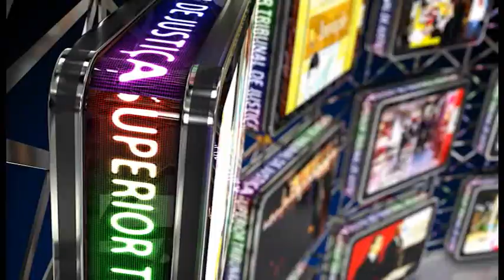Fique Por Dentro - Posse Herman Benjamin no TSE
Herman Benjamin foi escolhido pelo Pleno do STJ para ocupar a vaga aberta no TSE com a renúncia do ministro Humberto Martins, que tomou posse como corregedor do Conselho da Justiça Federal. O ministro vai substituir, na corte eleitoral, os titulares Laurita Vaz e João Otávio de Noronha, ambos do Superior Tribunal de Justiça, em suas ausências justificadas e nas sessões em que estiverem impedidos de julgar.